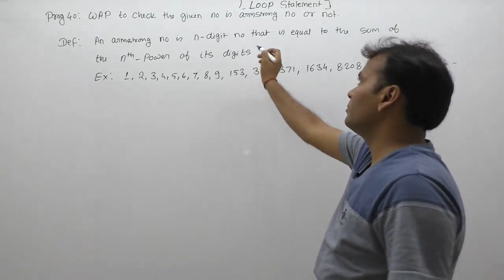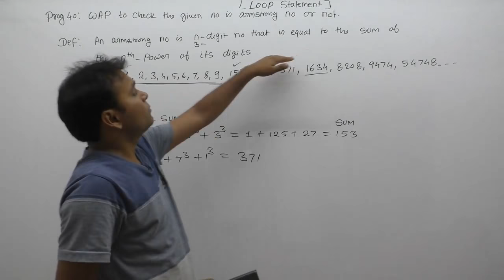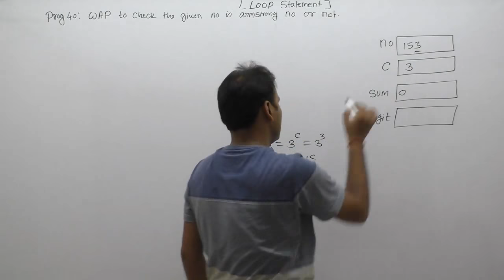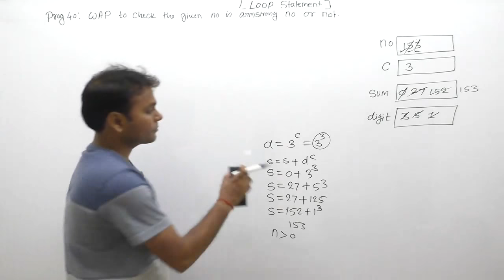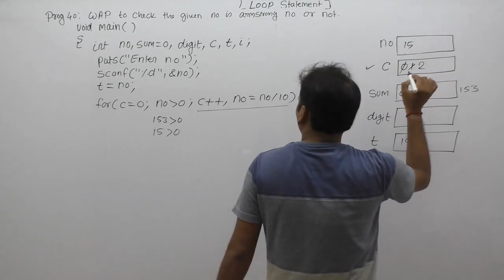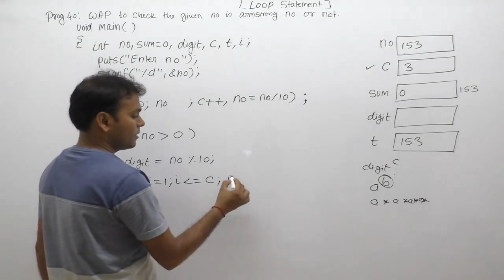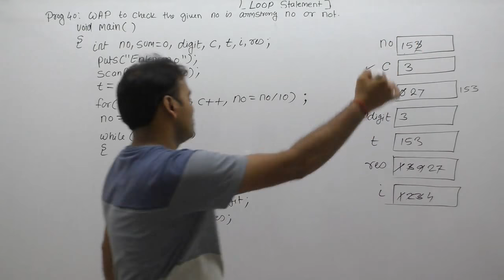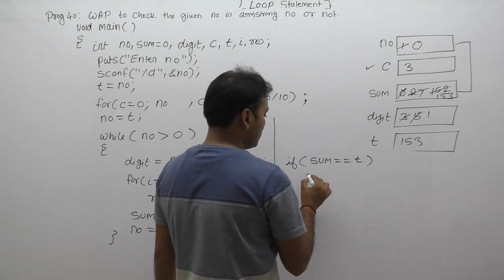c program to check whether a number is armstrong or not| armstrong number program in c |Part537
C Program: c program to check whether a number is armstrong or not using loop|armstrong number program in c